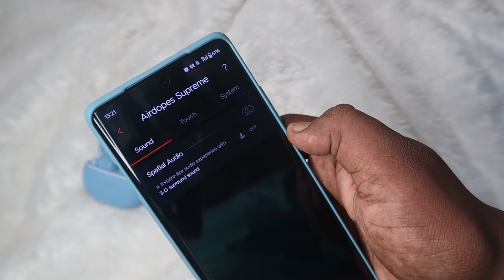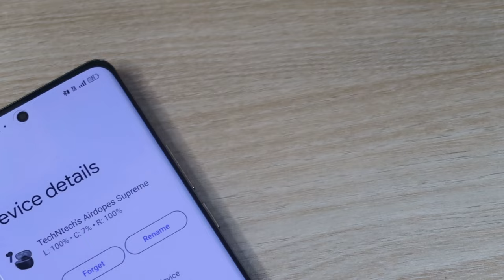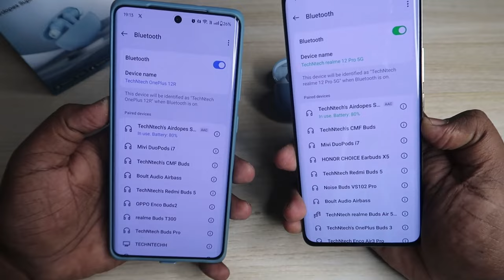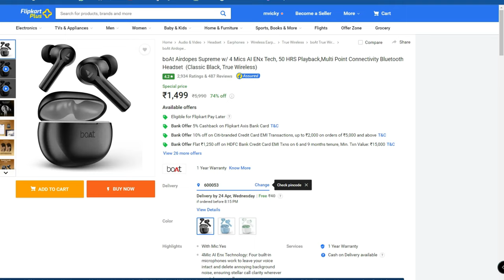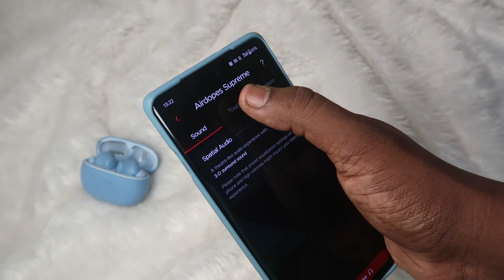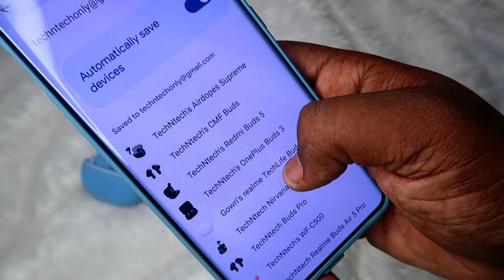Boat Supreme Earbuds Review தமிழில் 💥 Pros & Cons 🤩 Best Airdopes under 1500 Price 🔥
Let's do the Boat Supreme earbuds review with pros & cons. The Airdopes supreme is priced under 1500 and for that price its one of the best airdopes with good pros and limited cons..

Checkout our TechNtech Amazon Store 🏪🏪🏪

Boat Nirvana ION
Boat Airdopes 411, 413 ANC
Truke Buds Pro
Realme Buds Air 3 Neo

Best Tws Earbuds under 1500 Price

Best TWS Earbuds under 5000 Price